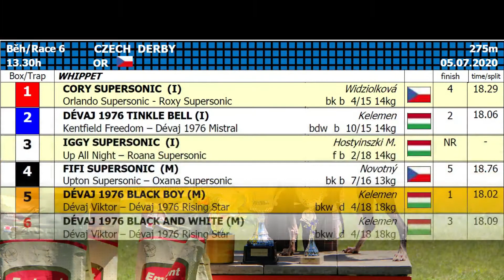WHIPPET CZECH DERBY 05/07/20